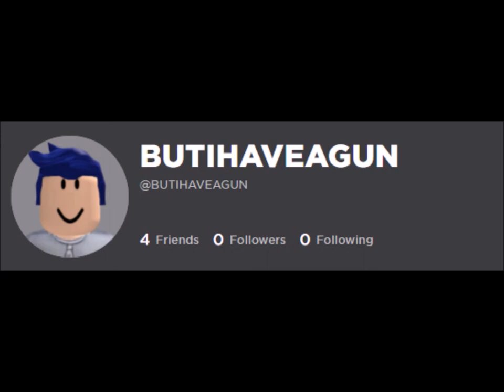Super Ghostbusters Ratman Song but the lyrics are roblox usernames